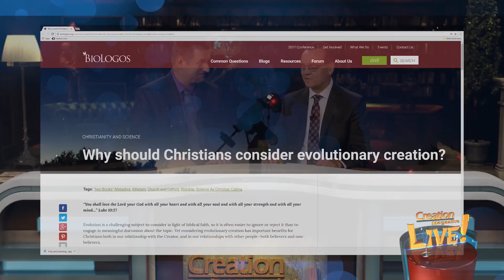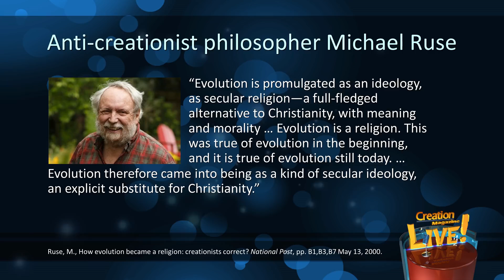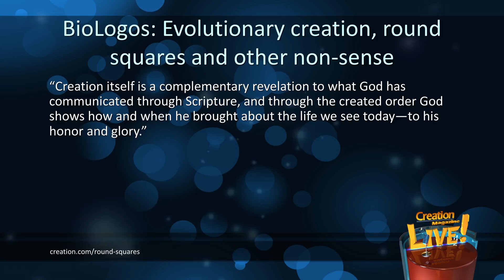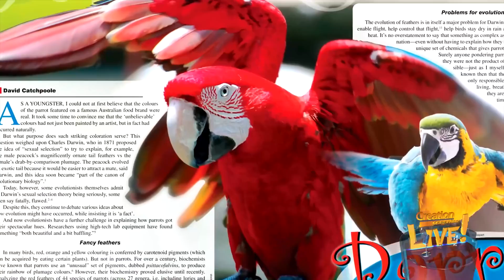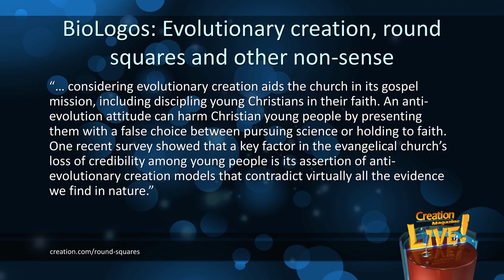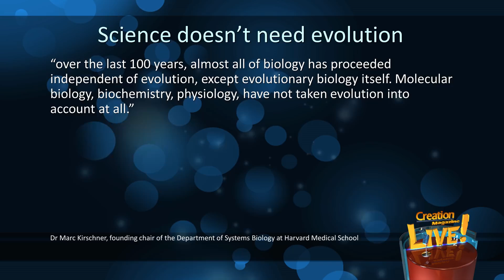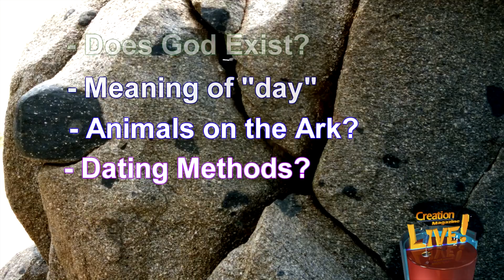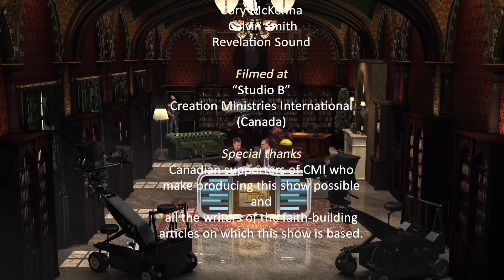Evolutionary Creation, Round Squares And Other Non-Sense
CMIcreationstation

Did God use evolution to create the universe? Some people think so. Today we critique an article arguing for 'evolutionary creation'.